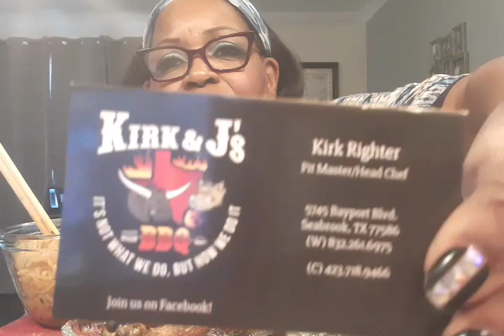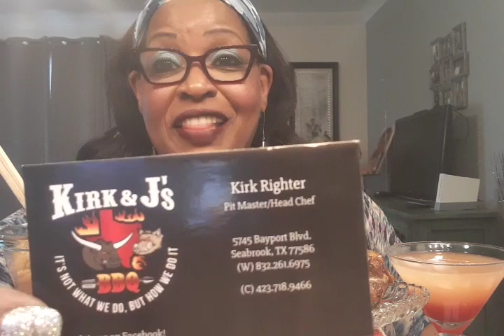Barbecue Chicken & Spicy Noodles. Kirk & J's Barbecue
Kirk & J's Barbecue
5745 Bayport Blvd., Seabrook,  TX

Hello Hoodsters, how are you?

Come on in, take a seat and lets talk about it!
Don't forget to send messages regarding your trials and triumps and we can discuss that too!  Talking it out helps us to HEAL!  Letz do it together!